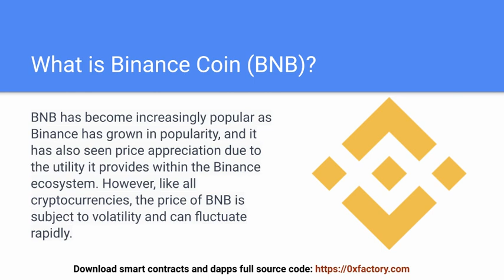What is Binance Coin (BNB)?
Binance Coin (BNB) is a cryptocurrency that was created by the Binance cryptocurrency exchange in 2017. It is used primarily as a utility token within the Binance ecosystem.

Binance is one of the largest cryptocurrency exchanges in the world, and BNB was originally created as a way to incentivize users to use the Binance exchange. When users pay for trading fees on the Binance exchange using BNB, they receive a discount on the trading fee.

In addition to being used for trading fee discounts, BNB is also used to pay for other services offered by Binance, such as listing fees for new cryptocurrencies on the exchange and participating in the Binance Launchpad, which is a platform for launching new blockchain projects.

BNB is built on the Ethereum blockchain, and it is an ERC-20 token. However, in 2019, Binance launched its own blockchain, the Binance Chain, and BNB was migrated to the new blockchain as a native asset.

BNB has become increasingly popular as Binance has grown in popularity, and it has also seen price appreciation due to the utility it provides within the Binance ecosystem. However, like all cryptocurrencies, the price of BNB is subject to volatility and can fluctuate rapidly.